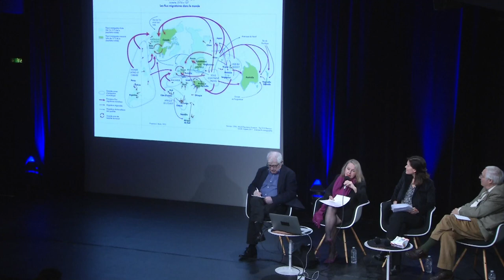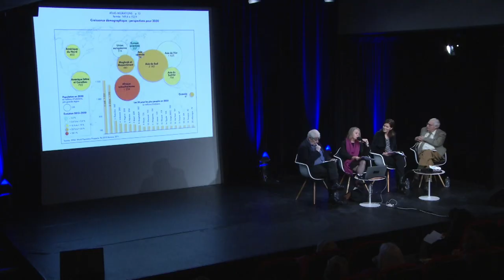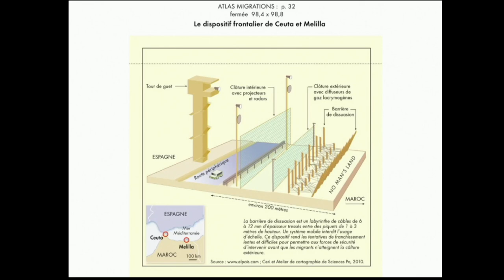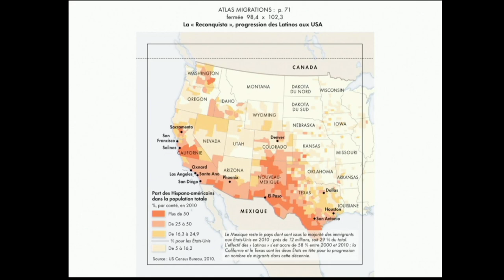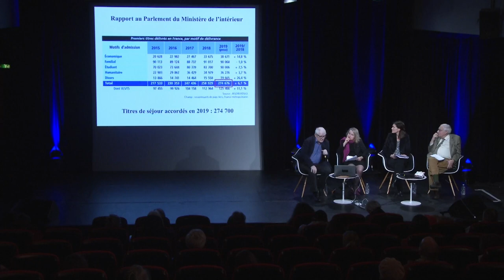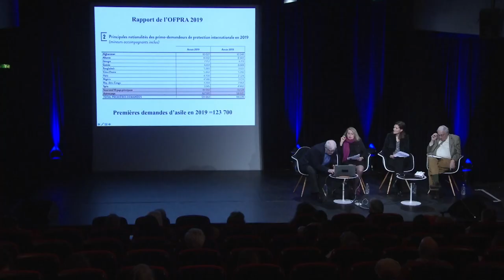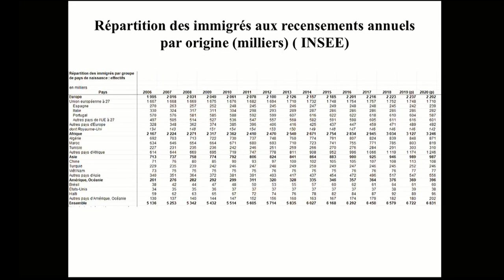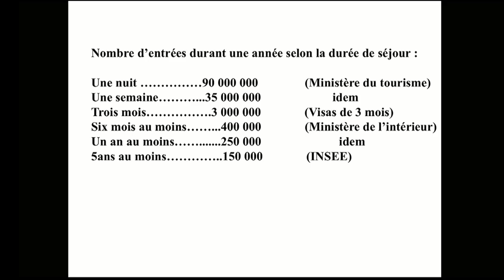Migrations contemporaines : statuts, flux, politiques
Les politiques migratoires en France et en Europe se sont faites de plus en plus restrictives ces dernières décennies. Par le biais des accords, les pays limitrophes de l’Union européenne sont utilisés comme des filtres ou des bassins de rétention des mouvements de populations. En quoi consistent ces politiques migratoires ? A quel statut juridique les migrants peuvent-ils prétendre en France et en Europe ? Quelle est la réalité des flux migratoires ?

Retrouvez sur notre webmagazine Balises le dossier "Migrants, réfugiés, exilés : parcours heurtés"